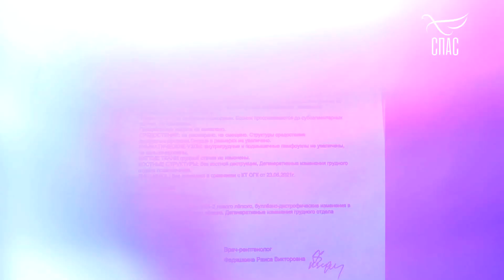ЗАЕЛ БЫТ! МУЖ НАЧАЛ ПИТЬ И УШЁЛ ИЗ ДОМА!